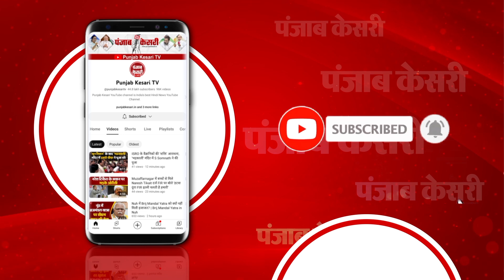Breaking News: बुलडोजर एक्शन पर आज Supreme Court में सुनवाई, तय होगी गाइडलाइन ! | Bulldozer Action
दिल्ली से जुड़ी बड़ी खबर
बुलडोजर एक्शन पर आज SC में सुनवाई
पिछली सुनवाई में SC ने उठाए थे सवाल
आज दिशा निर्देश दे सकता है सुप्रीम कोर्ट